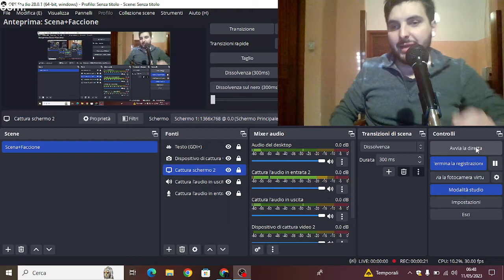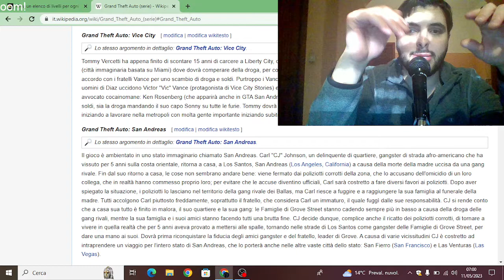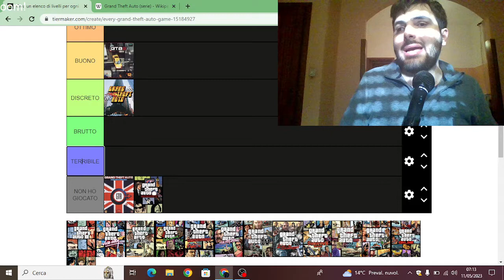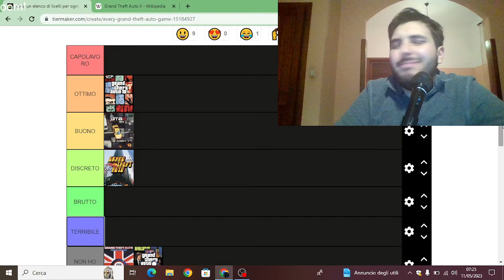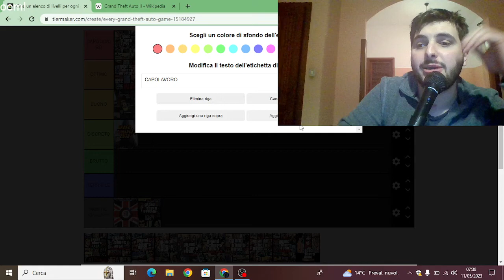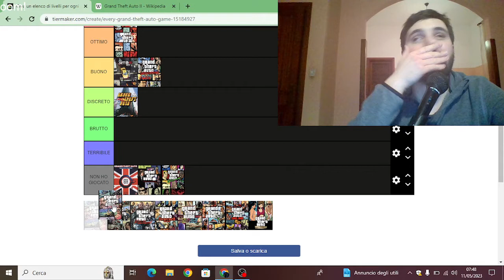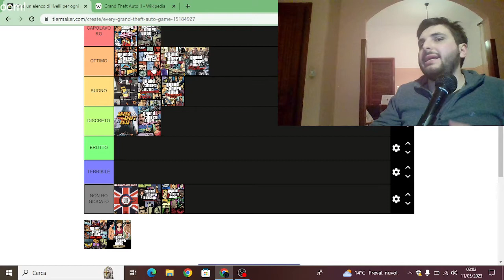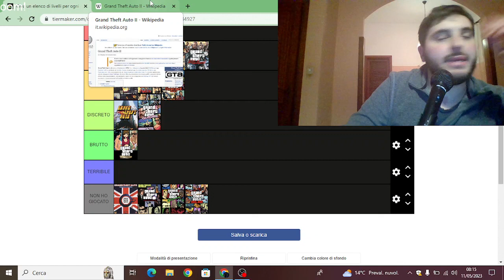Tier list: ALL GTA GAMES